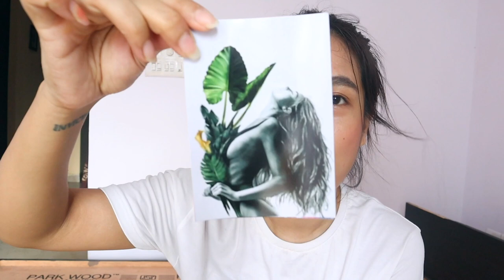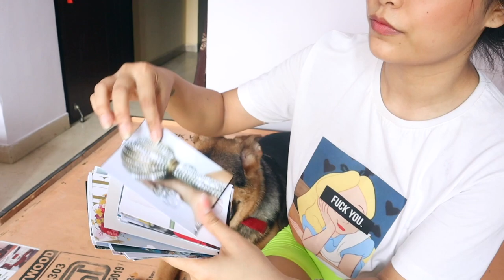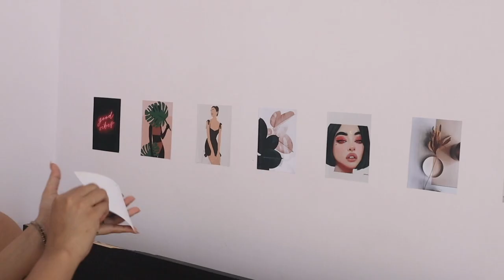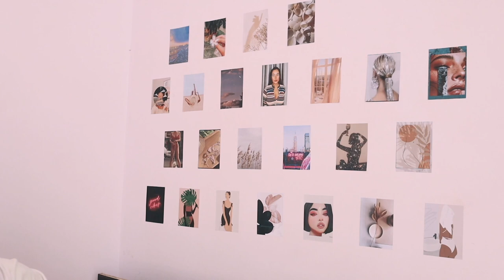Quarantine Minimalist Bedroom Makeover | Just for 1000 Rs | Lee Vlog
It's very minimal and since i live alone i wanted my bedroom to be cozy. It's my personal space and i needed it clean for my manifestation. Also leave me comments if you liked the video ✌🏻.

Until we meet again, take care my dear angels and lots of love.